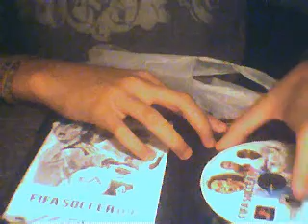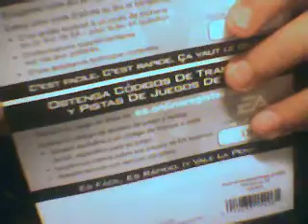FIFA 09 Unboxing (PS2)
FIFA 09 Unboxing

hola! bueno este juego me lo compre en un GAMESTOP cercas de mi casa.
bueno este juego tine muy chidas graficas no son como las de next-gen pero mejoraron alas del FIFA 08 para el ps2.

bueno este juego incluye muchas ligas y estadios.

yo nomas juego en el Azteca jajaja

bueno El manual del juego esta muy completo y tiene muchos mas trucos y dribles que hacer...

bueno en la portada estan Memo Ochoa, Ronaldinho ... y no se kien sea el otro jajajaja

bueno espero que les agrade el video !!

adios!! :D

GALARDONES EN EL VIDEO